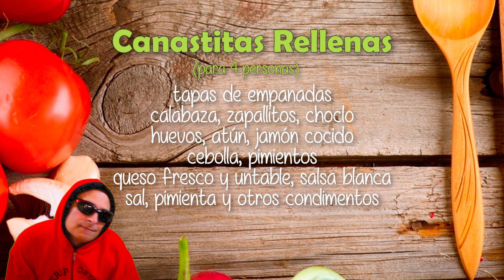Canastitas Rellenas, fáciles, prácticas y rendidoras - video con reto! | Ideas & Sabores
Estas canastitas rellenas te van a ayudar a reciclar alimentos que sobran de otras preparaciones, las posibilidades son muchas y te aseguro que te van a gustar muchísimo por lo fácil y sabrosas, anota los ingredientes!

Primer reto de nuestro canal!

Suscrìbete a nuestro canal y habilita las notificaciones en la campanilla para saber cuando hay un nuevo video. Si te gustó la receta, mimanos con un like, nos vemos!

Música utilizada:

Locally Sourced de Jason Farnham